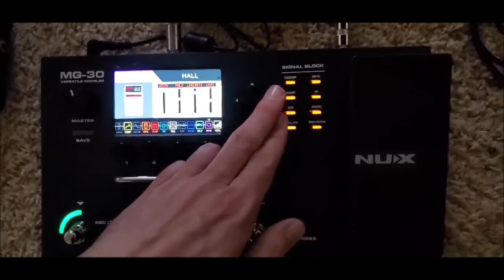Ghost Sea (Post Rock/Ambient Jam on NUX MG30)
Using The NUX MG30 looper and drum machine I recorded a Jam in the Post Rock Style.

Effects used are shown at the beginning of the video